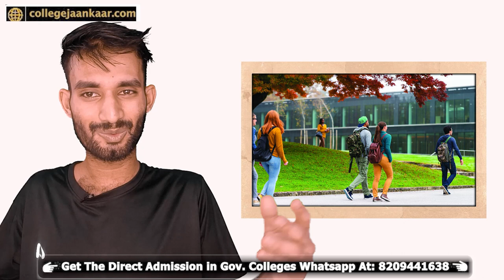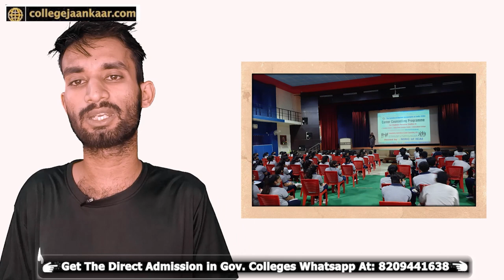REAP 2023 Spot Round Admission Process , Direct Admission In Government Colleges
Reap Spot Round Admissions 2023
Reap Admission Process 2023
All About Reap Direct Admission Process 2023
Reap Rajasthan Admissions 2023
Reap Counselling 2023
Reap Direct Admission Process 2023 Explained
Admission in Reap Colleges 2023
Mission Reap Admissions 2023
Reap Spot Admissions 2023
Mission Reap Rajasthan 2023
Rajasthan Engineering Admission Process 2023
Reap Entrance Exam 2023
Reap Engineering College Admission Procedure 2023
How to Apply for Reap Admissions 2023
Rajasthan Engineering Admission Counseling 2023
Spot Round Counseling in Reap 2023
Reap 2023 Important Dates
Reap Seat Allotment Process 2023
Rajasthan Engineering College List 2023
Reap Choice Filling Process 2023
Direct Admission vs. Counseling in Reap 2023
Reap Admission Fee Structure 2023
Reap Helpline Centers 2023
Reap Eligibility Criteria 2023
Reap Document Verification 2023
Rajasthan Engineering Colleges Ranking 2023
Reap Registration Process 2023
Reap Government Engineering Colleges 2023
Reap Private Engineering Colleges 2023
Reap College Reviews 2023
Reap Admission Quota 2023
Reap Counseling Fee 2023
Reap Spot Round Seat Matrix 2023
Reap Merit List 2023
Reap Online Choice Locking 2023
Reap Reporting Centers 2023
Reap Special Quota Admissions 2023
Reap College Campus Tours 2023
Top Engineering Branches in Reap 2023
Reap Counseling Schedule 2023
Reap Round Wise Cutoff 2023
Reap Admission FAQs 2023
Reap Scholarship Opportunities 2023
Reap College Placements 2023
Reap Alumni Stories 2023
How to Prepare for Reap Entrance Exam 2023
Reap College Infrastructure 2023
Reap Admission Process for Non-Rajasthan Candidates 2023
Reap College Admission Form 2023
Reap Counseling Choice Order 2023
Reap Direct Second Year Admission 2023
Reap Lateral Entry Admissions 2023
Reap College Comparison 2023
Reap Admission Helpline 2023
Reap College Hostel Facilities 2023
Reap College Fees Payment 2023
Reap College Admission Merit List 2023
Reap Admission Reservation Policy 2023
Reap College Location Reviews 2023
Reap Admission Spot Round Process 2023
Reap College Campus Life 2023
Reap Admission Last Date 2023
Reap College Admission Updates 2023
Reap Counseling Seat Allotment Results 2023
Reap Admission Document Checklist 2023
Reap Admission Cutoff Trends 2023
Reap College Faculty Profiles 2023
Reap College Admission Notification 2023
Reap Admission Helpline Numbers 2023
Reap Admission Payment Options 2023